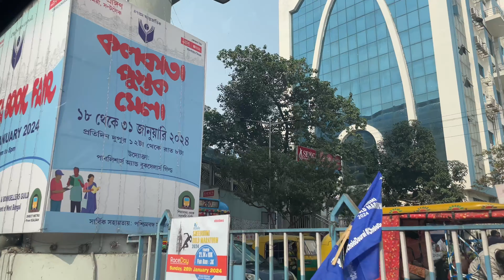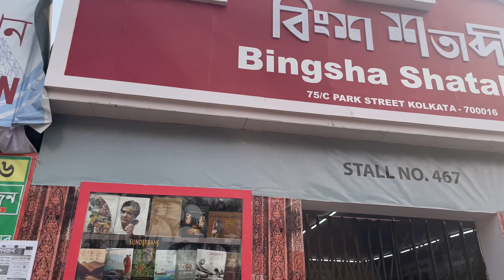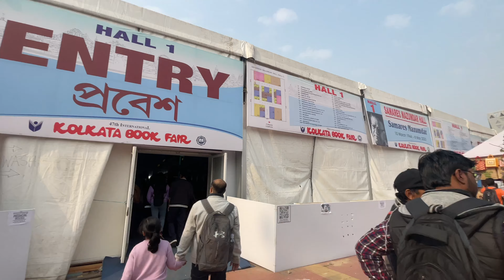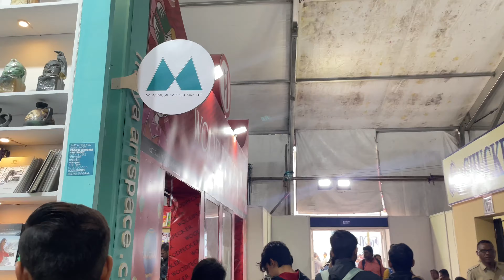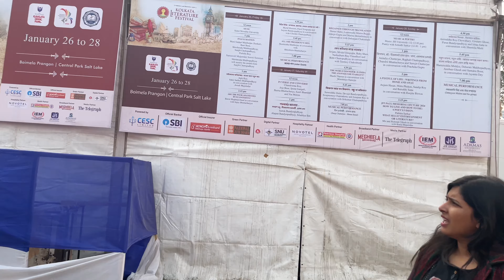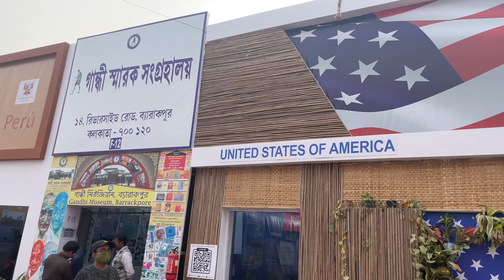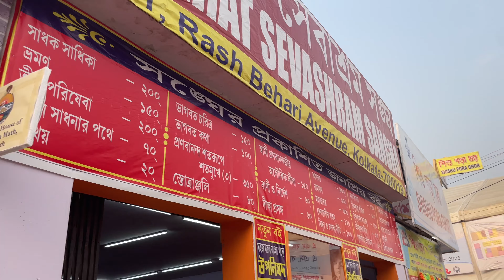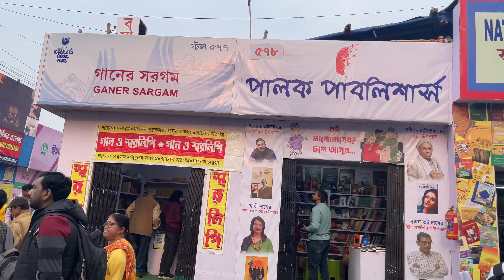আমেরিকা থেকে এসে প্রথম মেয়েকে নিয়ে এবছরের কলকাতা বইমেলায় অভিজ্ঞতা ; Kolkata Book Fair 2024 Full Tour